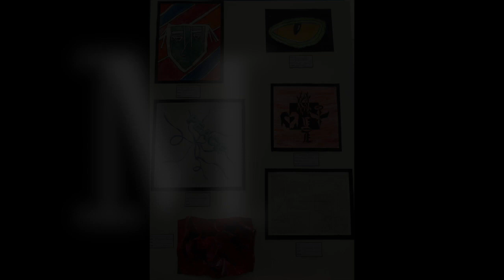2020 Woodrow Wilson Virtual Art Show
This video is about 2020 Woodrow Wilson Virtual Art Show